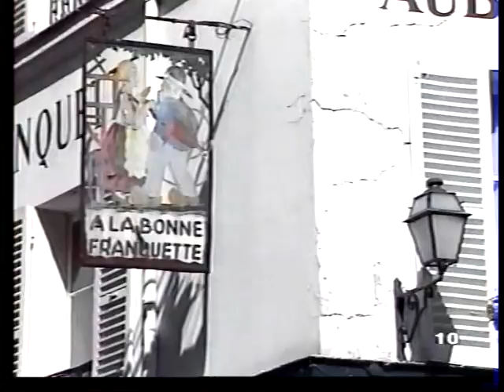Jean Max et ses claviers chante Domino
Jean Max Animation chante Domino